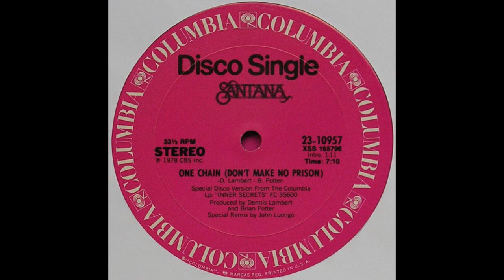One Chain (Don't Make No Prison) (Disco Version) - Santana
Remixed by John Luongo

My specs:

Recorded using Audio-Technica AT-LP120-USB turntable with internal preamp removed, AT 618a disc stabilizer and an AT VM540ML cart. All records are cleaned on a VPI 16.5. I use Adobe Audition CC for recording and processing and clicks are removed manually.